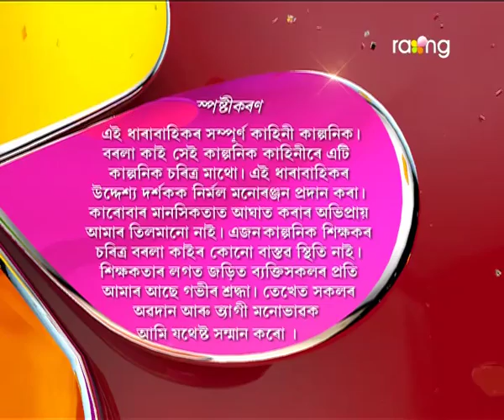Borola Kai | 21st Oct | Full Episode | No 472